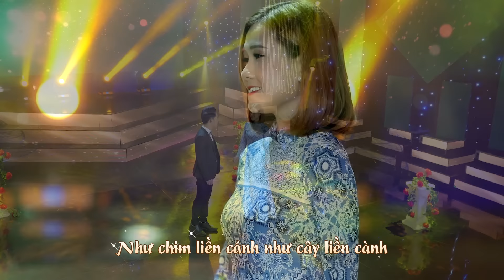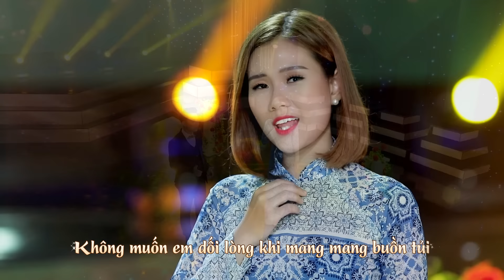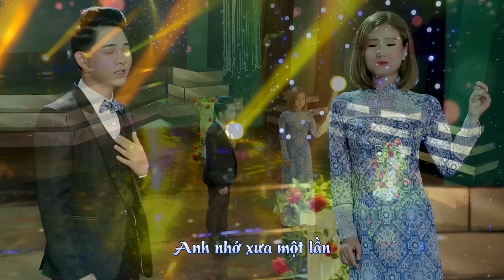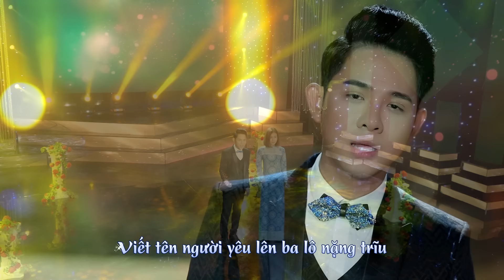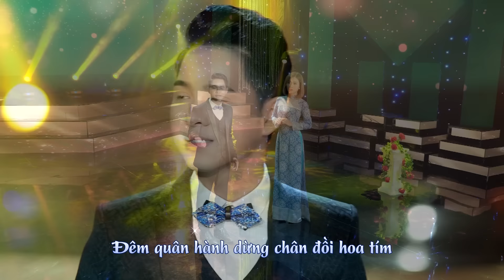Anh về với em, như chim liền cánh như cây liền cành (Có Lời Bài Hát) - LK Quân Bảo Phan Diễm Lyrics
LK Anh Về Với Em - Không Bao Giờ Ngăn Cách